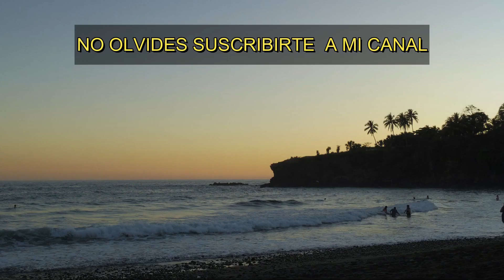EL SALVADOR...así se la pasan los salvadoreños en ESTA DICTADURA ¡¡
Así se la pasan los salvadoreños en lo que los medios internacionales se empeñan en llamar dictadura de Bukele, nada más lejos de la realidad. La verdad es que los salvadoreños viven en plena libertad y armonía.
Aquí una muestra del ambiente pre navideño desde la playa El Palmarcito en la región de Surf City en El Salvador.  La fiesta se puso buena ¡¡¡